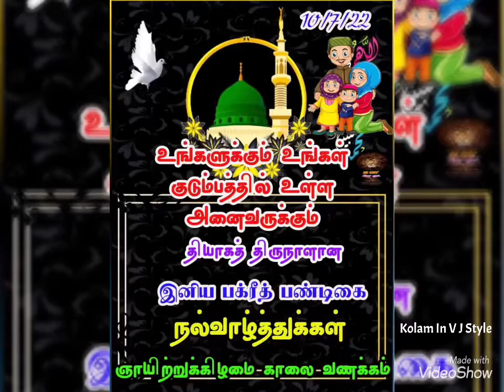உங்களுக்கும் உங்கள் குடும்பத்தில் உள்ள அனைவருக்கும் இனிய பக்ரீத் பண்டிகை நல்வாழ்த்துக்கள் | 2022 👍